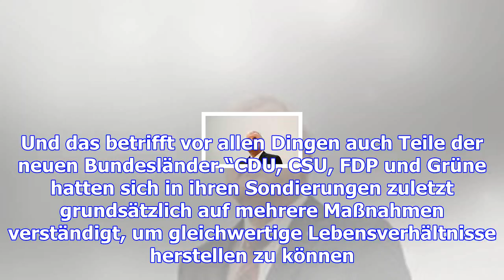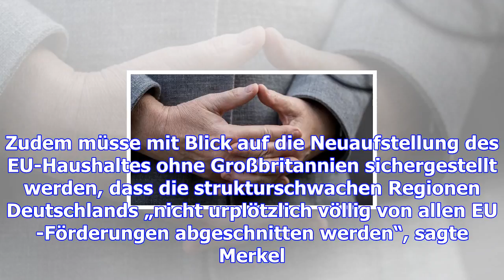Merkel sichert ost-bundesländern "spezifische förderung" zu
Schon vor der Bildung einer neuen Koalition hat Kanzlerin Angela Merkel (CDU) den ostdeutschen Bunde...